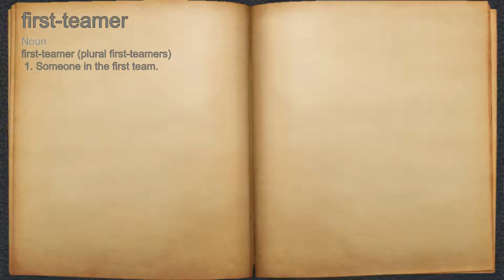What does first-teamer mean?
A spoken definition of first-teamer.

Intro Sound:
Typewriter - Tamskp